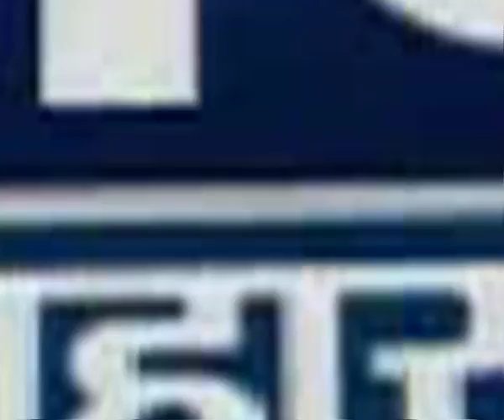राज ठाकरे के नमाज पढ़ने के लिए दिए 'सुझाव' पर बोले देवेन्द्र फडणवीस | India News Manch